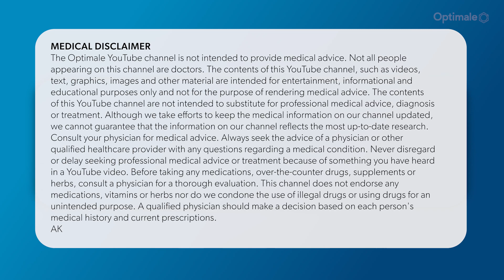What is Testosterone?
What is Testosterone? Learn more about this molecule and the effect it has on both men and women!

Looking to start TRT with the top rated clinic in the UK?